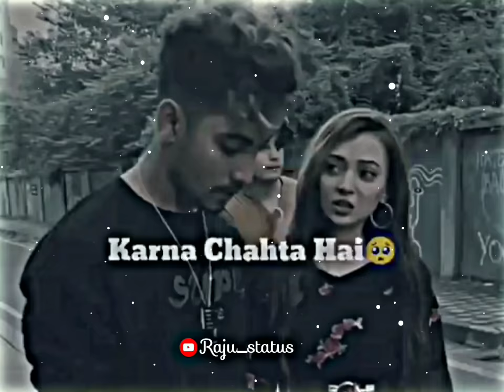mujhse shaadi karna chahta hai 🥀 new 💔 broken😓sad😪status💔with😩alone⚠️boys💘 sad💔 shayari